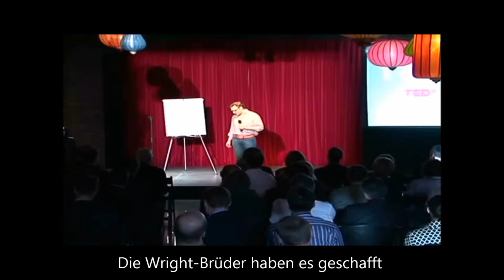Sinek 01 - Fragestellung, These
Dirk Hannemann, Berlin
Trainer für Kommunikation